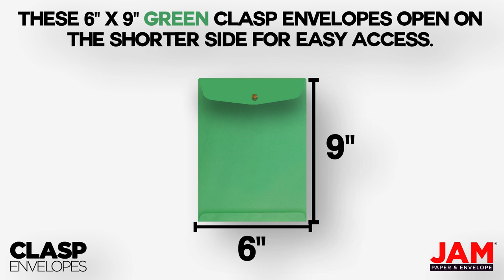Envelopes Brite Hue Green 6 x 9 Open End Clasp